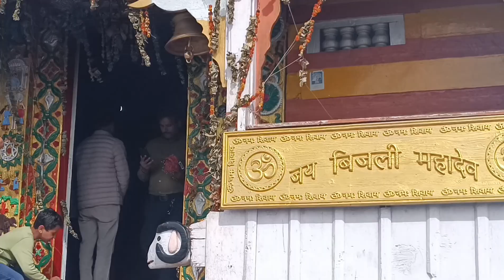एक ऐसा मंदिर जहां पर 12 वर्षों में एक बार बिजली गिरती है और शिवलिंग छोटे टुकड़ों में टूट जाता है 🙏🙏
Hi
I am Pooja, I have been traveling to India for so many years, I found that there are so many places in India that are unexplored even in Himachal Pradesh. Keeping in view the difficulties of people to find such places on google I will give deep information according to the text available about the unseen places of Himachal Pradesh and other parts of India.
IN THIS VIDEO I WILL GIVE YOU COMPLETE INFORMATION ABOUT THE HISTORY, AND MANY ASPECTS OF THIS FAMOUS SHIKARI MATA TEMPLE
If you want  to give suggestions about some places to be on the youtube channel then write to us